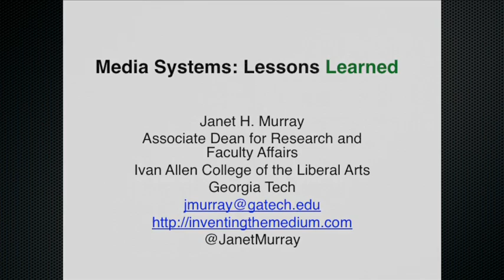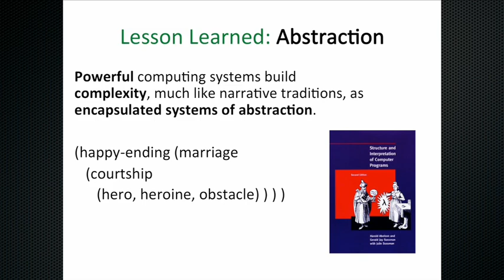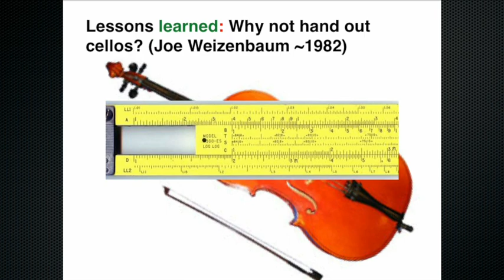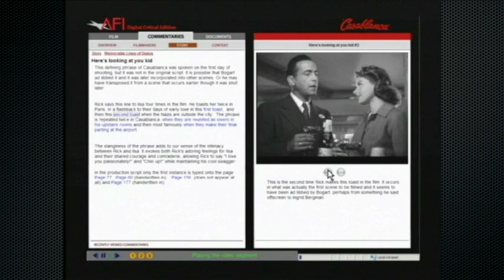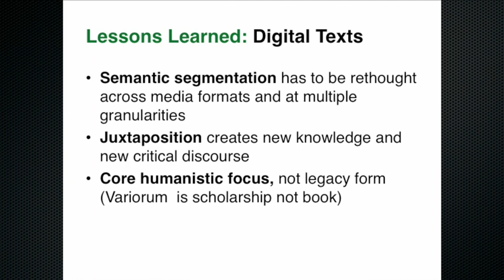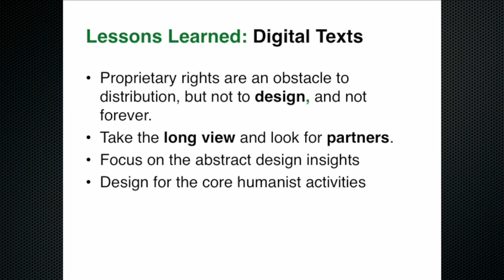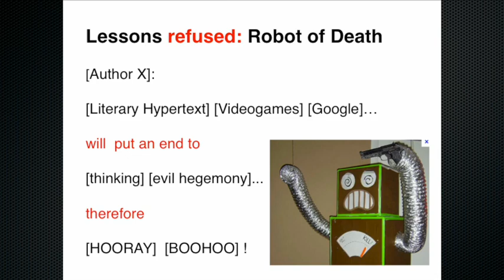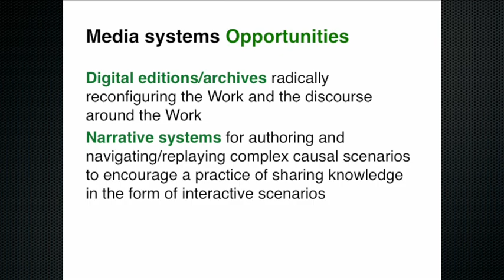Janet Murray -- Lessons Learned (Media Systems Series #3)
Hamlet on the Holodeck author Janet Murray shares some of her hard won lessons from her groundbreaking work in the digital humanities and interactive narrative.

This is the third video in the Media Systems Series held at the University of California Santa Cruz, hosted by the Center for Games and Playable Media. for more videos, downloadable slides, and other Media Systems updates.